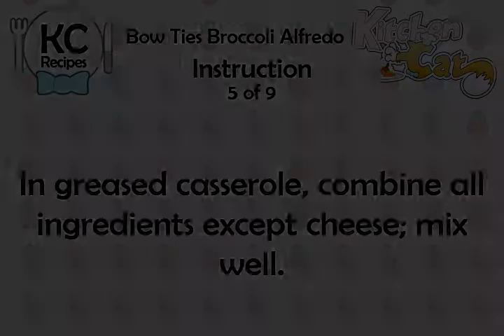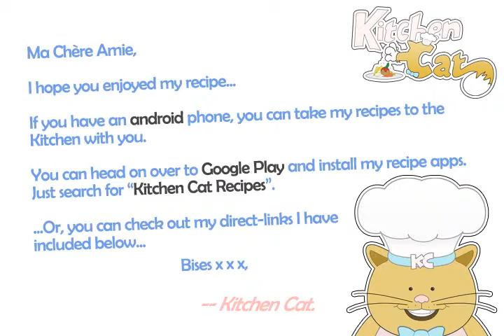Bow Ties Broccoli Alfredo - Kitchen Cat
★ Kitchen Cat ★ Bow Ties Broccoli Alfredo Recipe.
For this recipe you will need:
✰ ✰ ✰ ✰ ✰ INGREDIENTS ✰ ✰ ✰ ✰ ✰
1/2 c : Red Bell Peppers; Sliced Roasted
1/8 ts : Pepper
6 oz : Uncooked Bow Tie Pasta,
1/2 ts : Dried Basil Leaves
2 c : Frozen Broccoli Florets
2 tb : Parmesan; Shredded
1 10-oz Container : Alfredo Sauce